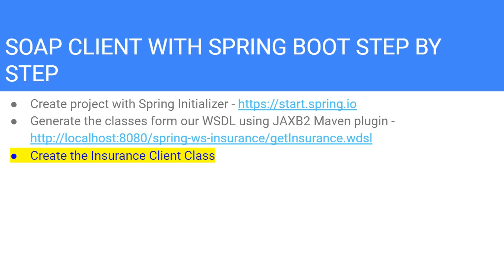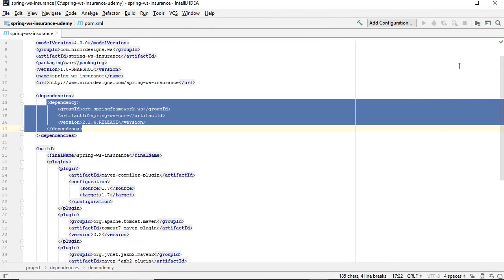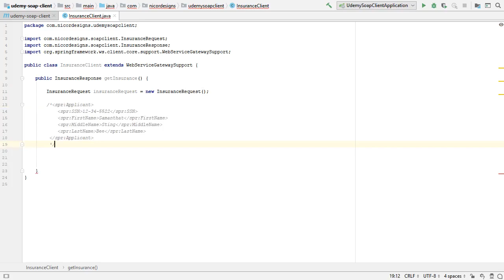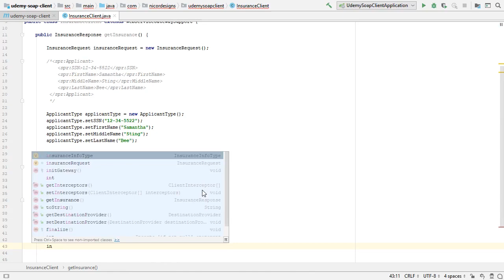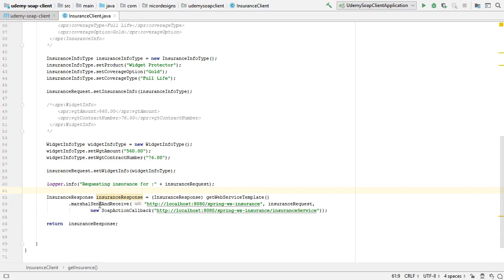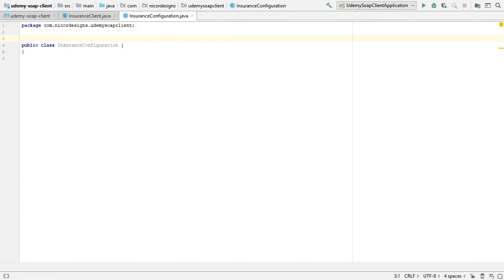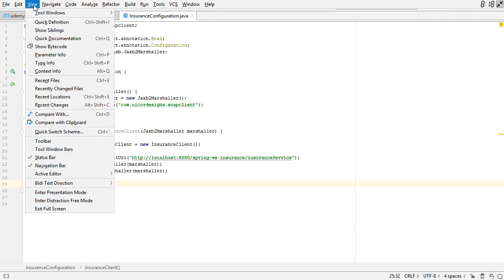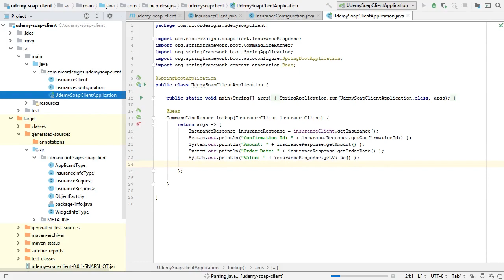2. Bonus Lecture - SOAP Client with Spring Boot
How to use Spring Boot with Spring Web Services to create a SOAP Client that can interact with our SOAP Web Service.

For the source code, it is downloadable from Udemy in zip file format

If you have found this free "SOAP with Spring Web Services" series of video tutorials helpful please consider donating